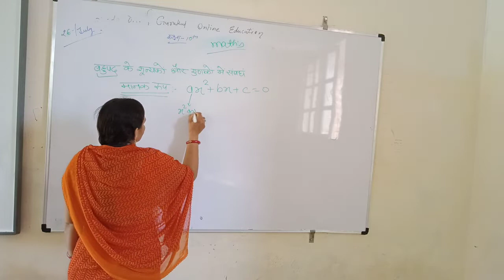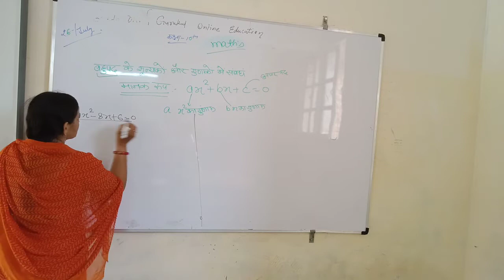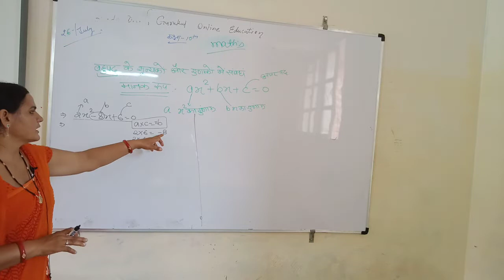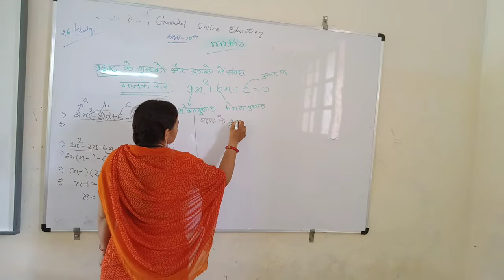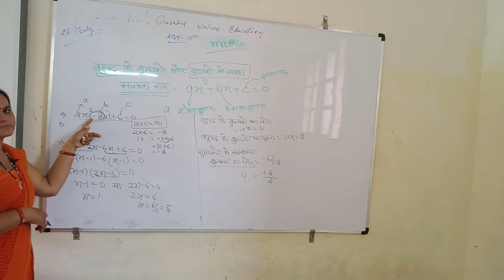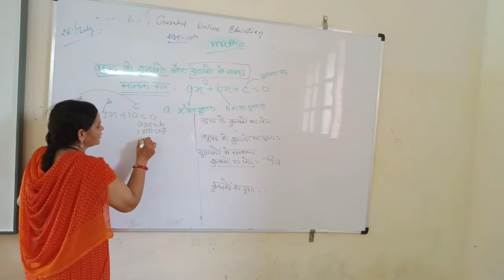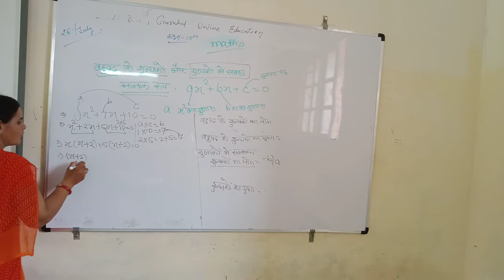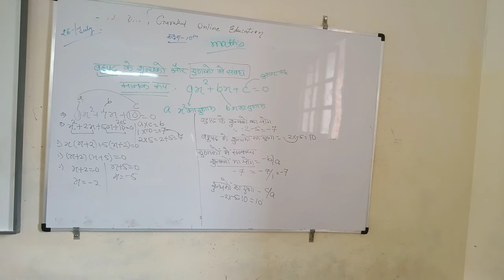class 10 maths 26 7 21